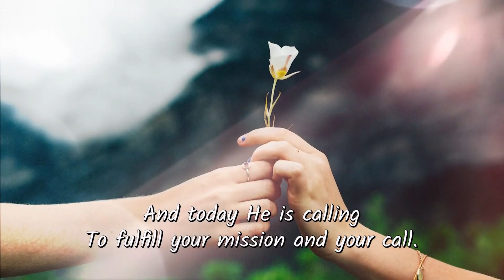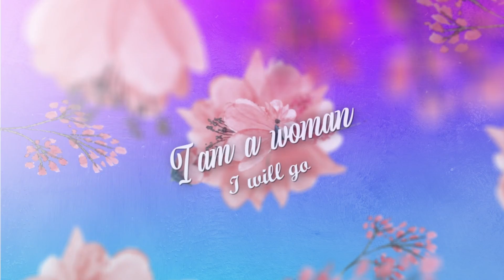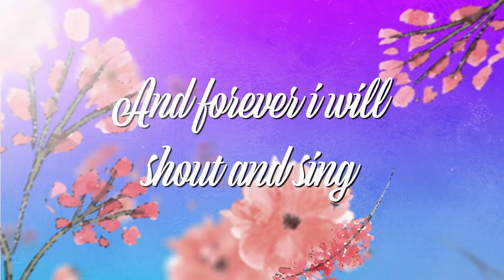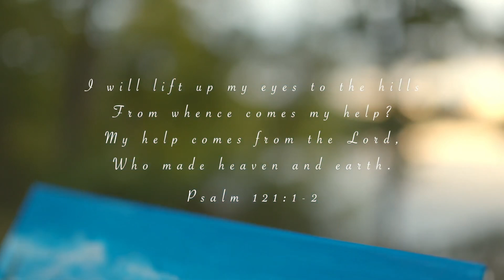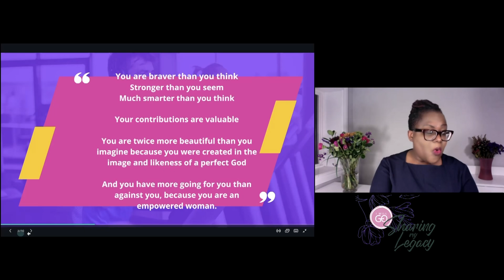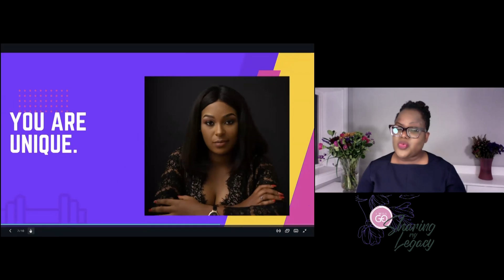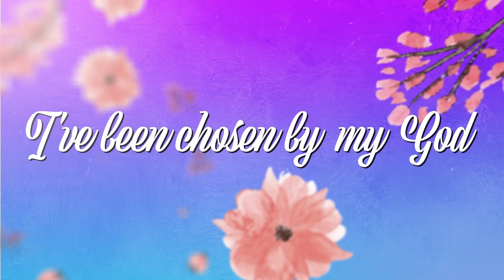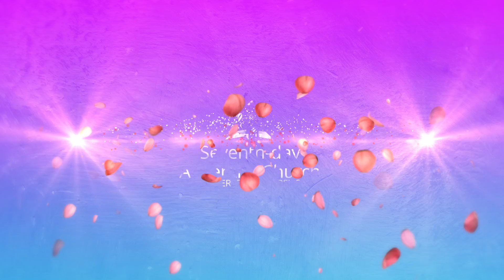Sharing My Legacy - Friday Evening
Women's Ministry Convention - October 29, 2021